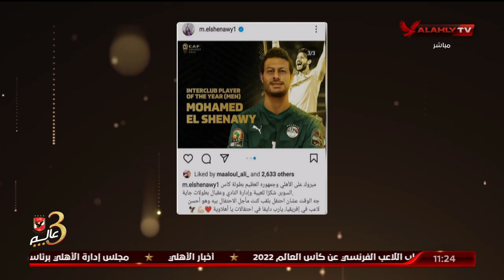الشاطر : مين عملاق افريقيا وواحد من أخلص اللاعبين في الأهلي ؟ الشناويليوم يحتفل بجائزة أفضل لاعب